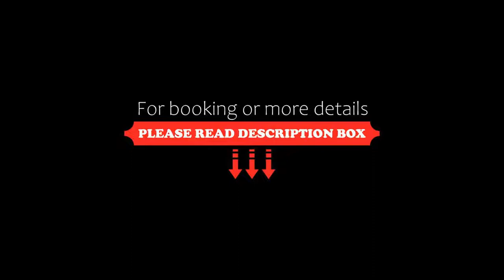Auberge de Cassagne & Spa, Le Pontet, France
About Property:
Situated 2 km from Avignon and the exit 23 on the A7 motorway, Auberge de Cassagne & Spa is set in a Provencal house with a garden. Guests can enjoy massages on site for an additional cost. Free WiFi is provided.
The guestrooms and suites are luxuriously decorated and furnished. They feature a flat-screen TV, a minibar and tea and coffee making facilities. The bathroom comes with bathrobes, slippers, free toiletries and a ...
Property Type: Hotel
Address: 450, allee de Cassagne, 84130 Le Pontet, France
Searching For
1. Auberge de Cassagne & Spa - Le Pontet - France
2. Auberge de Cassagne & Spa - Le Pontet - France Address
3. Auberge de Cassagne & Spa - Le Pontet - France Rooms
4. Auberge de Cassagne & Spa - Le Pontet - France Amenities
5. Auberge de Cassagne & Spa - Le Pontet - France Offers and Deals
Audio Credit:
Track Title: Subway Dreams
Artist: Dan Henig